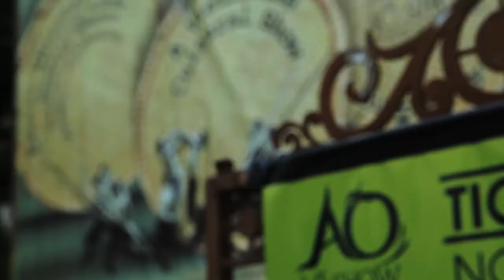BBC DOCUMENTARY : VIETNAM NEW CIRCUS - Contemporary Vietnamese Circus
Creation Artistic Stage Director Tuan Le & Vietnam New Ethnic Circus